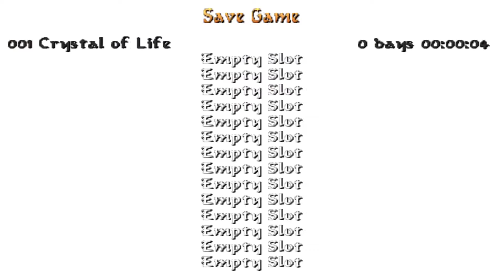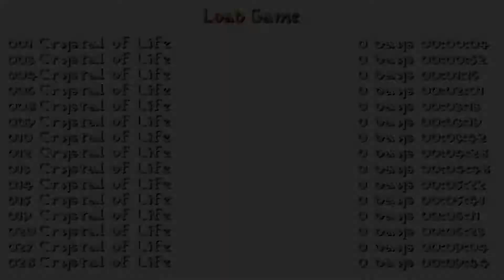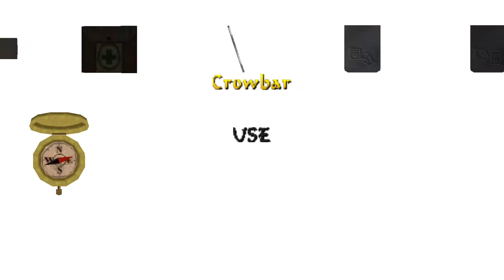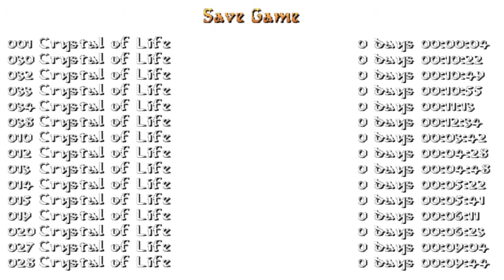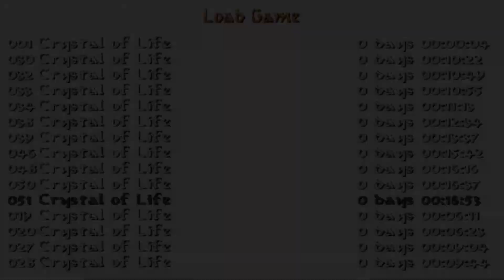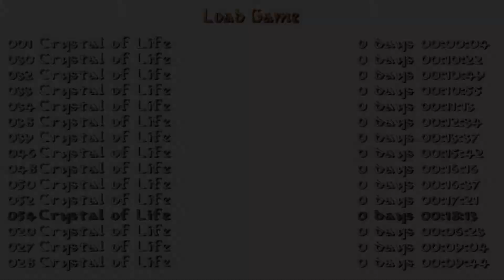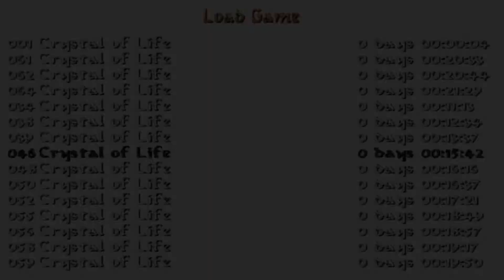Tomb Raider: Crystal of Life (Nivel de autor creado por Bibi)